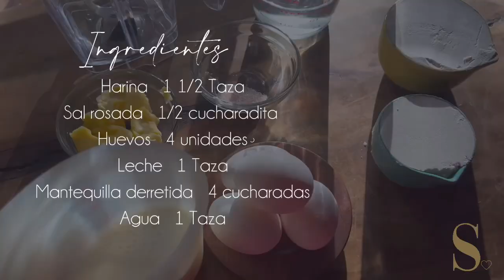Crêpes Francesas Clásicas Receta de Julia Child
De un libro es una sección de videos que copio literalmente de algún libro que me encante.

Esta vez tengo estos Crêpes del libro de Julia Child, Simone Beck y Louisette Bertholle

Amo esta receta porque me ayuda muchísimo en un día ocupado, hago las crêpes y las tengo para comer dulce o Salado

Este es un dato buenísimo

Estoy como @StefySaza en todas las plataformas por si me quieren contactar

Sigue mi página de Instagram de mi marca de Brownies @munzuwa

Nos vemos en la próxima